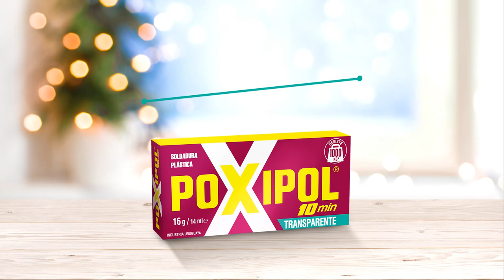Estante perchero con POXIPOL®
¿Sabías que POXIPOL® aguanta hasta 1000kg? Hacé este estante perchero fácil siguiendo el tutorial.